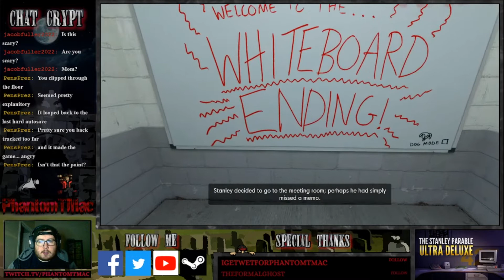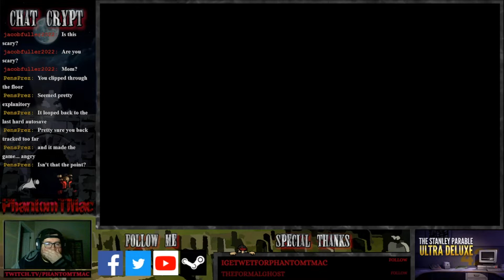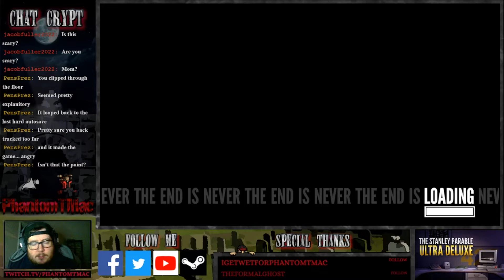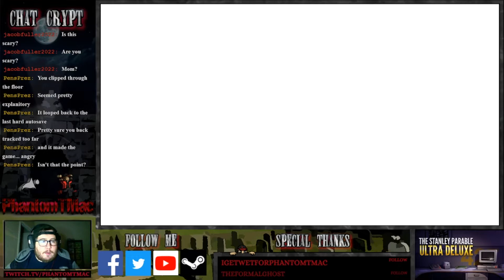Let's Play The Stanley Parable: Ultra Deluxe [BLIND] - Part 10: FALLING for the Game's Tricks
Buckets do not, in fact, cushion ALL falls...

After multiple release date delays and heightened anticipation, the Ultra Deluxe version of the Stanley Parable is finally here! Watch as I retread some familiar (and nostalgic) territory, while also discovering tons of new content and pathways! The adventures of Stanley and the Narrator continue once more.